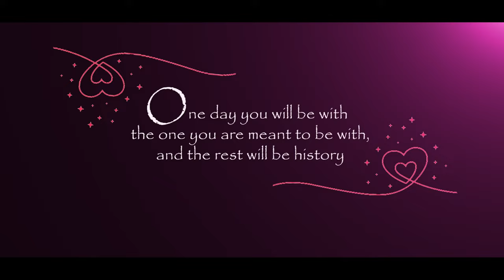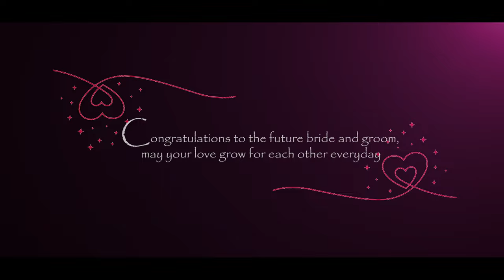Sangita and Cornelius Marriage full HD Video 1080 Nagaon Assam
Raur Sob maan ke Ek sath Adivasi
      🙏JOHAR 🙏

Welcome to Our JOHAR PRESENT's YouTube Channel.
This video about..
Sangita Weds Cornelius

CAMERA
Zimon Guria
Norbert Topno
Leonard Topno
Sch. James Ekka

EDITING
Sch. James Ekka

Songs used in the video are not owned by us.

1st song

✓Din Shagna Da Chadeya|| Wedding song[Non copyright song]By NCM࿐

2nd Song

Sagorote Zubin Best Song / Assamese No Copyright Song / Bihu No Copyright Song / New Assamese Song
Proud To Be Say Assamese
Your's Queries:-
1) Sagorote Zubin Best Song
2) Assamese No Copyright Song
3) Bihu No Copyright Song
4) New Assamese Song

NewAssameseSong​
ProudToBeSayAssamese​

You're free to use this song in  any of your videos, but you must include the following in your description (copy & paste).

Song:- Sagorote - Zubin Garg
Video link:-

3rd Song

Eashak Bhuyan Official YouTube channel,
Singer : Eashak Bhuyan, Susmita Panna &
              Benjamin Surin
  Lyrics Rearrange : Daniyal Topno,Lutan
              Topno , Peniush Topno
Music/Mix Master : Salip Topno
Cinematography & Editing: Salip Topno
Recorded at BB Studio
 Special thanks : Subanan kujur,wilson
       Tirkey, Sunil Bodra, Samuel Purty. Hebron Purty,
     Pulikar Dhan, Jolen Mundu, Uttom Bodra, Bijoy Purty.
    Thomas Badding, Joshep mundu

Copyright Reserved by Eashak Bhuyan Official

Follow Me On
My YouTube channel JOHAR PRESENT's

ONPASSIVE is now open for bussiness .please click the link below and sign up for 3 free product you also will have the opportunity to become a Reseller & a customer,ot cost you nothing to just check it out &play with our 3 free Product,

Follow Me On
Our  YouTube channel JOHAR PRESENT's